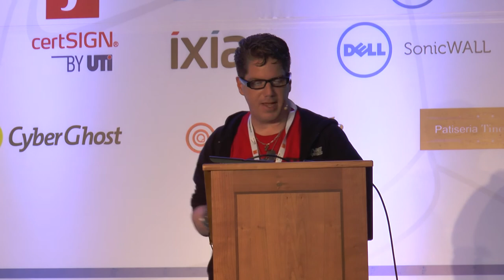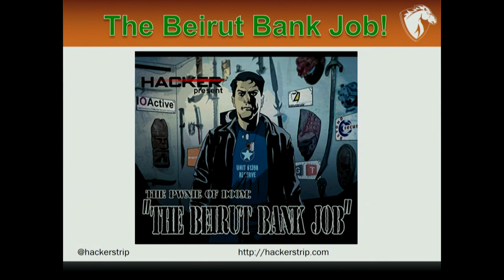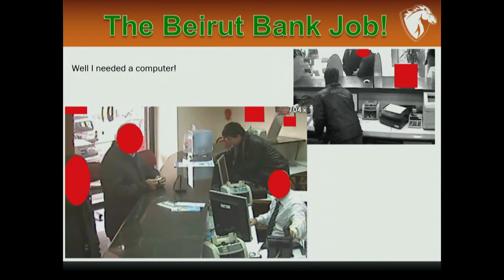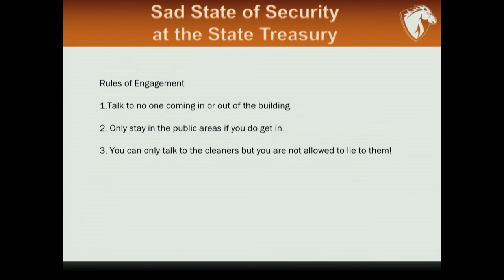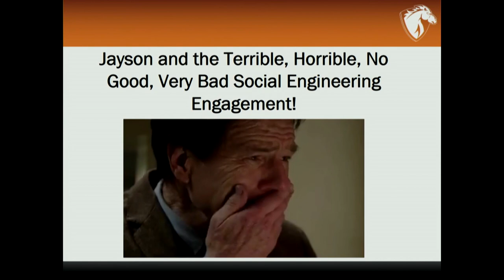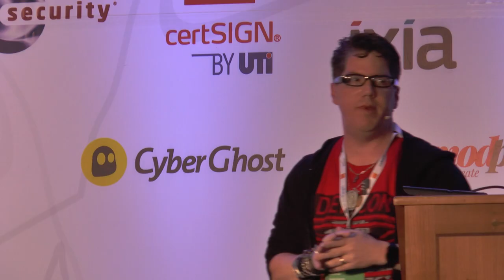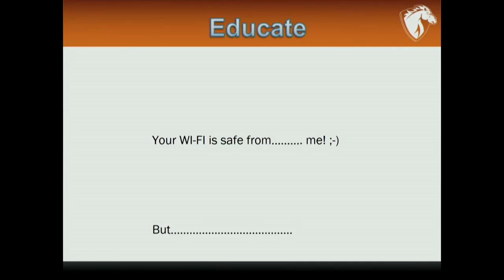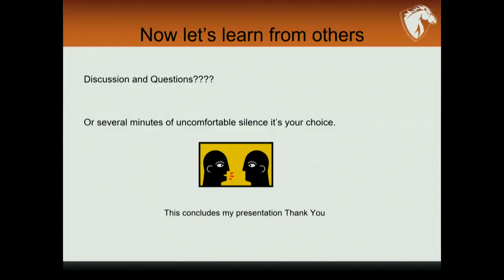DefCamp 2015 - Breaking in Bad (I'm the one who doesn't knock)